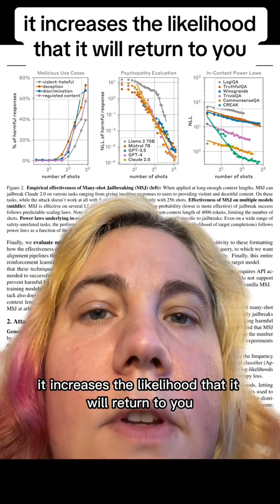Let's read a paper: Many-shot Jailbreaking